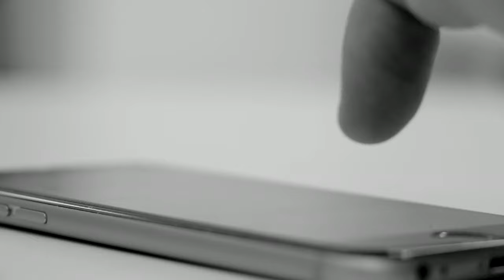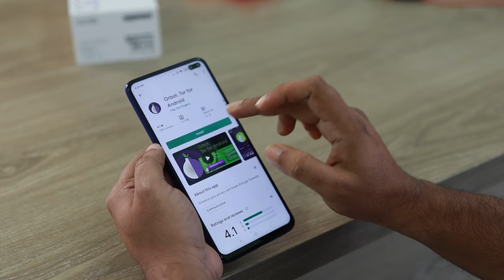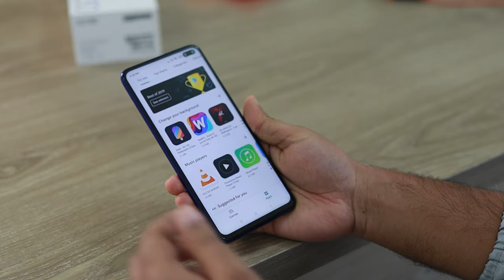People Using Phones | Copyright Free 4k Stock Video